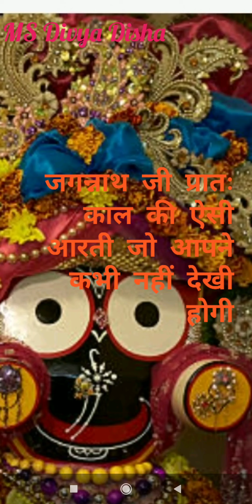अदभुत आरती श्रीजगन्नाथ जी के मंदिर में# Shri Jagannath Mandir ki special Aarti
अदभुत आरती श्री जगन्नाथ जी के मंदिरमें Jagannath Mandir# Very Special Aarti आपको इस वीडियो में बहुत ही सुंदर आरती के दर्शन दिखाऐं हैं इस लिए आप सभी जरूर देखें इस वीडियो को और कमेंट बॉक्स में अपने कमेंट में जय श्री जगन्नाथ जी जरूर लिखें और बैल को दबाऐं मेरे चैनल का लिंक नीचे है किलक करें Thanks for watching my video🙏 MS Divya Disha🙏